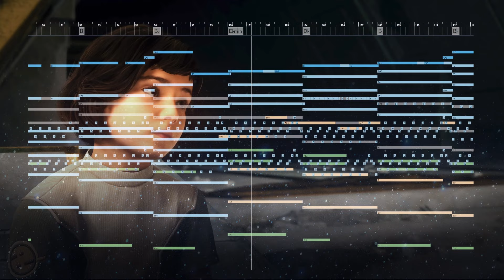Ghost Star (Kata's Lullaby) Emotional Orchestral Cover - Jedi Survivor OST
jeremy_brauns_music

Just found out this song was written by @DannyHoman  , truly wonderful
Additional Composition by Jeremy Brauns
Arranged & Orchestrated by Jeremy Brauns